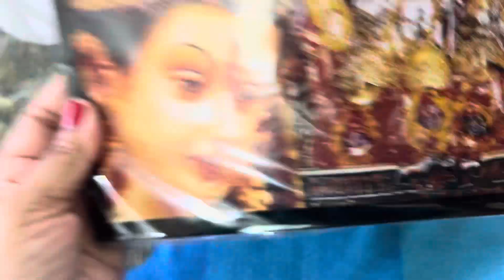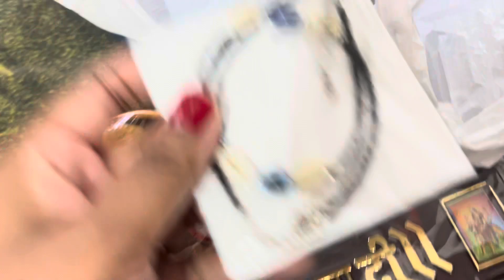Mata Vaishnodevi Yatra 26 June 2023 Prasad Rs50 क्या लिया माता वैष्णोदेवीं मैं सब कुछ इतना सस्ता